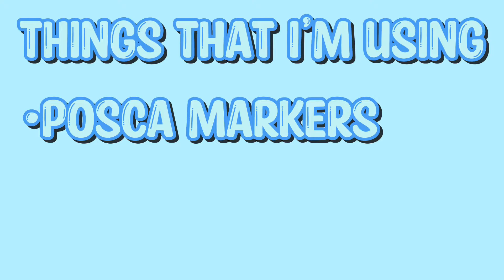Making a ice cream using posca markers(repost)